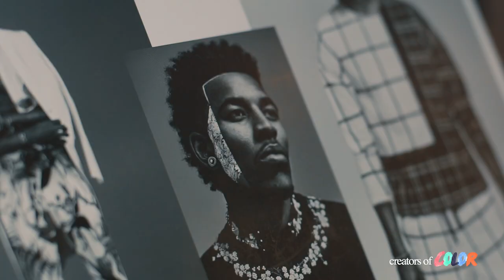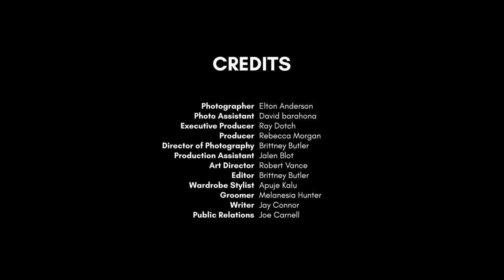Jay Ellis talks “Insecure” the Industry and being a Black Creative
When Creators of Color asked me to shoot this interview I knew it would be fun and just a great experience! One of my fav interviews I've shot to date.

This was our 5th interview we shot and I can't wait till Insecure comes back out to see what happens to Lawrence (Jay Ellis). Until then hear Jay Ellis talk about just being a. black man in Hollywood and what it means to him to create content for the black community. He also talks about how he got into acting and being Lawrence on Insecure

Shot on Sony a6300. (for both cams)
Lighting with an Aputure 120d and Natural Light

My Gear:
* Canon 5D Mark III
* Sony a6300
* Rode Videomic

Footage captured by: Brittney Janae
Edited in: Adobe Premiere Pro